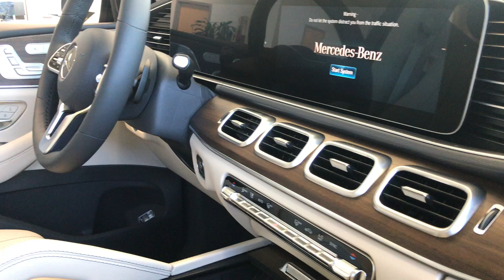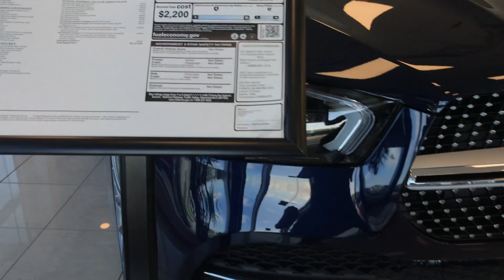Mercedes GLE AMG 2020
Mercedes Benz GLE 350 AMG 2020 4MATIC